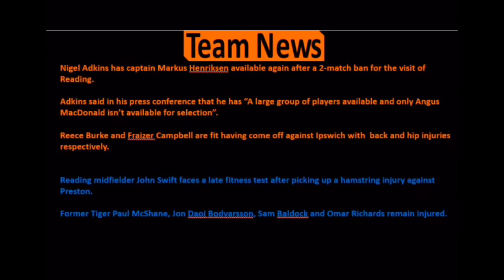THE PREVIEW: HULL CITY VS READING